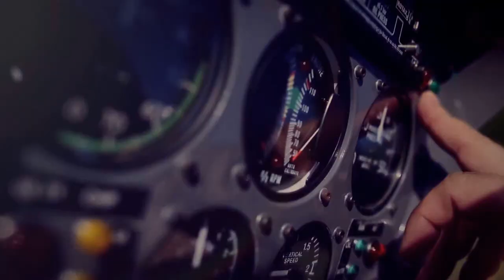AUGUSTO CICARE SPIRIT TANDEM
Cicare tandem Twin place helicopter CH7T